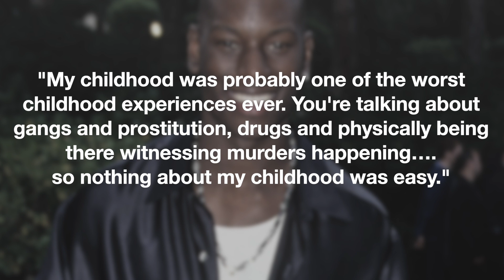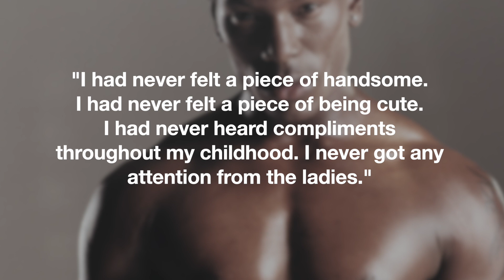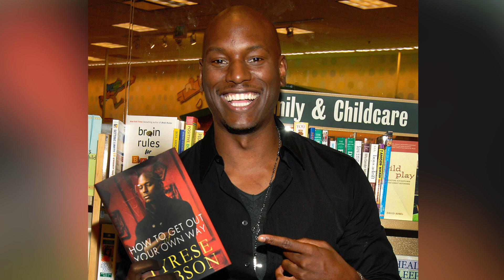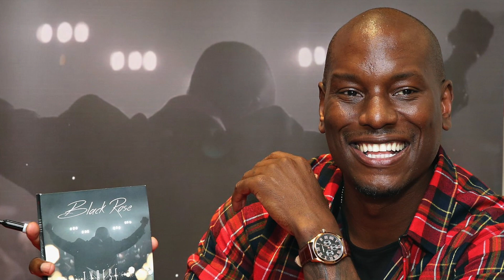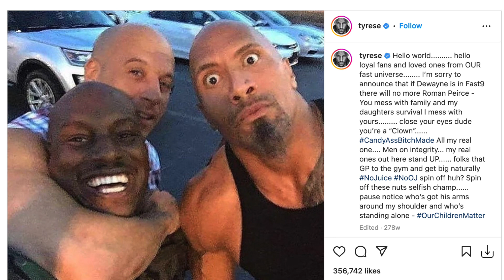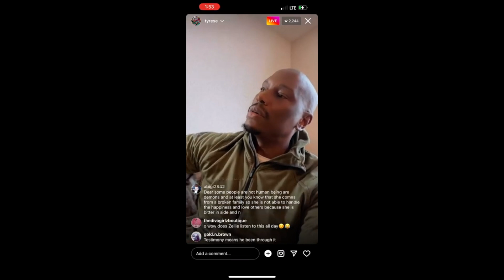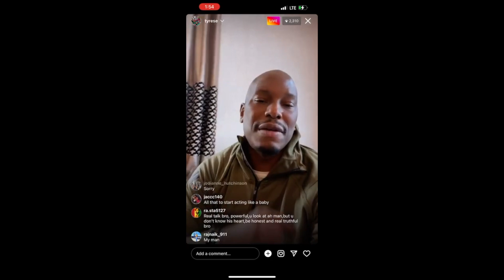How Tyrese Went From An R&B Star & Successful Actor To An Embarrassing Internet Meme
Singer and actor Tyrese Darnell Gibson was born and raised in Watts, Los Angeles, California. His mother raised him and his three older siblings as a single parent after his father left. Tyrese’s father not being in the picture may have been a good thing considering he was a drug addict and alcoholic. Tyrese wound up attending a school for children with behavioural challenges for many years. The environment, he says, made him felt imprisoned, conditioned and brainwashed. He would eventually get kicked out of the institution and enrol in a local high school where he would finally feel comfortable enough to express himself. His career actually got kicked off while he was still in high school with a very memorable appearance in a television commercial at the age of 16. A few years later, Tyrese signed his first record deal with RCA Records. His debut single called "Nobody Else" was released in August 1998. It quickly rose on the Billboard Hot 100 chart, making it into the Top 40.